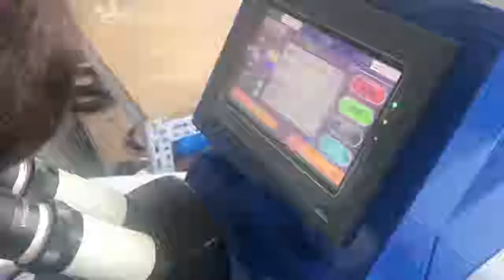Welding for glasses frame